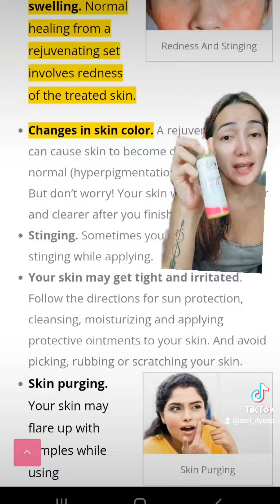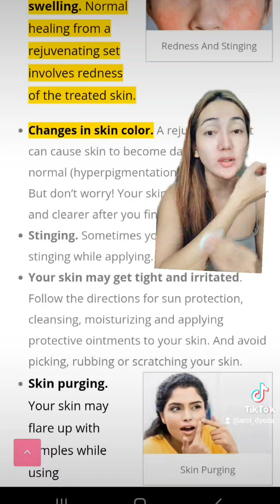NORMAL BA NAMUMUTI ANG PEELING LOTION KAPAG PINAPAHID??